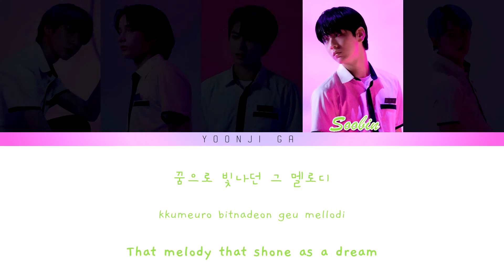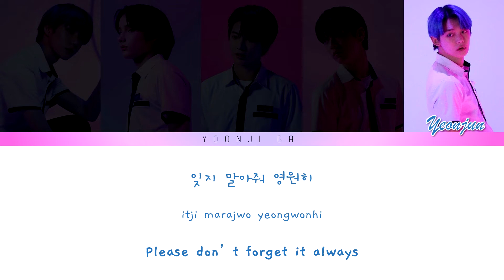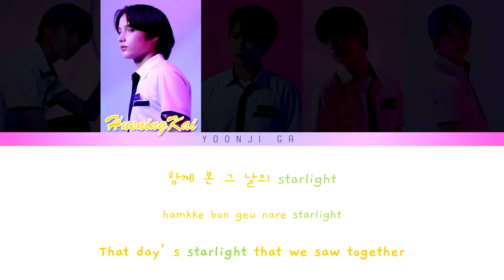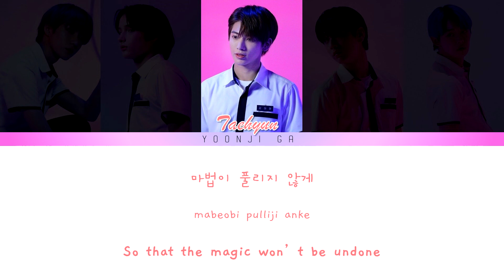TXT (투모로우바이투게더) - Magic Island Lyrics [Color Coded Han/Rom/Eng]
✨Group: TXT (투모로우바이투게더)
✨Song: Magic Island
✨Album: The Dream Chapter: Magic
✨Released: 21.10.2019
✨Language: Korean
✨Members: Beomgyu, Huening Kai, Soobin, Taehyun, Yeonjun

🌸Color Coding: yoonji ga
🌸Graphic Design: yoonji ga
🌸Photos: The Dream Chapter: Magic Photoshoot Sketch
🌈 Programs Used 🌈

txt
9와 4분의 3 승강장에서 너를 기다려
9와 4분의 3 승강장에서 너를 기다려 가사
txt magic island 가사
txt yeonjun
txt taehyun
txt beomgyu
txt kai
txt huening kai
txt soobin
txt bts
txt dream chapter magic full album